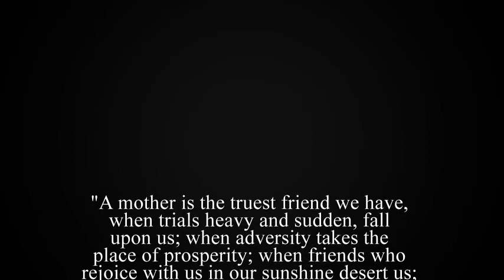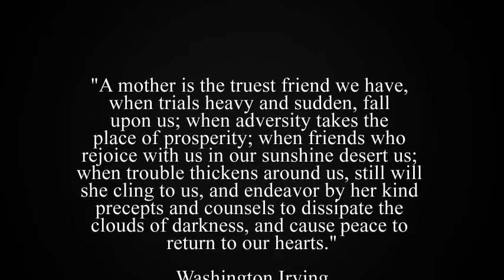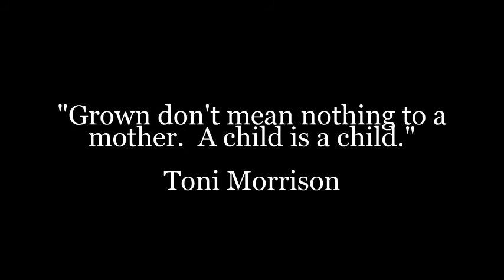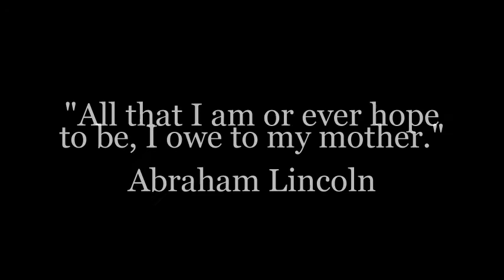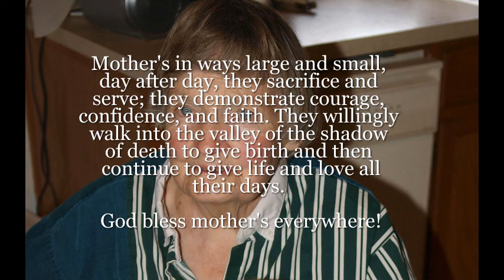Happy Mother's Day | Animal Moms | Yellowstone & Montana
Celebrating the greatness and goodness of mother's whether they be human or animal!!

A Mother's Day wildlife video.

Timestamps:
1.  Bison cow & calf 0:00
2.  Great Horned Owl 0:13
3.  Kipling quote 0:24
4.  Skunks 0:29
5.  Nest 0:40
6.  Yellow warbler 0:50
7.  Irving quote 0:55
8.  River otters 1:17
9.  Moose 1:33
10. Black bear 1:37
11. Golden eaglet 1:46
12. Coyote 1:58
13. Crows 2:08
14. Kingsolver quote 2:19
15. Bison 2:25
16. Sandhill cranes 2:40
17. White-tail deer 2:51
18. Morrison quote 2:55
19. Bison 3:00
20. Mallard ducks 3:08
21. Lincoln quote 3:13
22. Raccoon kits 3:18
23. Bighorn lambs 3:24
24. Marmot 3:34
25. Killdeer 3:39
26. Grizzly bears 3:48
27. Magpies 3:52
28. Pronghorns 3:57
29. Canada Geese 4:02
30. My mother 4:26